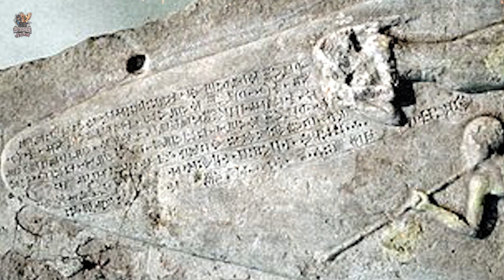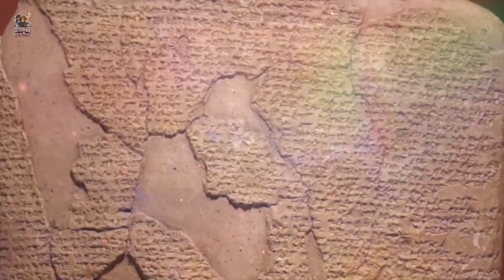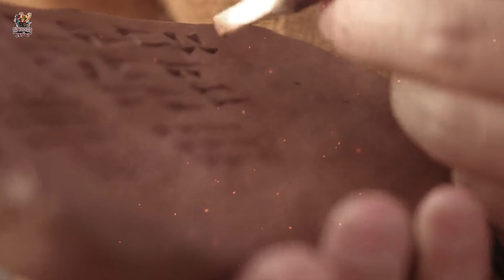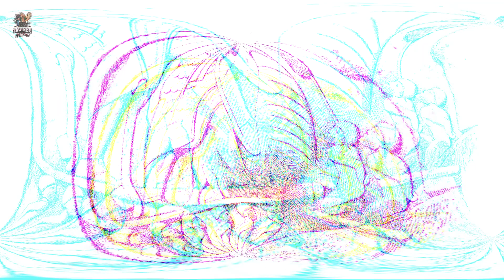صعود وسقوط حضارة شعب اللولوبي - The Rise and Fall of the Lullubi Civilization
الحلقة 17

أسباب صعود وسقوط حضارة شعب اللولوبي

🚩 الترجمات المتاحة: العربية والإنجليزية وما إلى ذلك.

🚩 التعليق الصوتي
عبيدة عبد الفتاح

🚩 كتابة النص
 Khalid Aj

🚩 المونتاج
 صالح

🚩 الترجمة باللغة الانجليزية
 احمد

🚩 ساوند تراك: Rotem Moav - Blood on the Snow.

🚩 المصادر

* سنن قيام الحضارات وسقوطها قديما وحديثا مقارنة بآراء ابن خلدون - المؤلف: عبداللطيف بن محمد بن عبدالعزيز الحميدان - The Sunnahs of the Rise and Fall of Civilizations, Old and New, Compared to the Views of Ibn Khaldun - Author: Abdul Latif bin Muhammad bin Abdulaziz Al Humaidan

*  The History of Early Iran by George G. Cameron

* سرجون الاكدي اول امبراطور في العالم – تاليف دكتور فوزي رشيد

 *  سومر و اكاد – الدكتور وديع بشور

*  بلاد عيلام و وعلاقاتها بالعراق القديم – الدكتور عامر سليمان

*  تاريخ الدول الفارسية في العراق - علي ظريف الاعظمي

* تاريخ حضارات العالم – المؤلف: شارل سنيوبوس - History of ancient civilization, By Charles Seignobos

*Atlas of World History - Author Hermann Kunder and Werner Helgemann - Book DTV-ATLAS WELTGESCHICHTE - كتاب اطلس تاريخ العالم - المؤلف هيرمن كندر و فيرنر هيلغيمن

*  ويكبيديا  Wikipedia